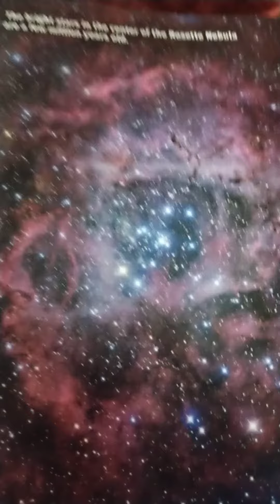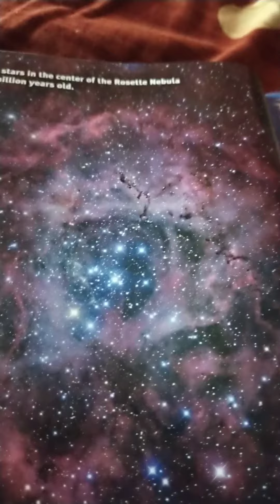More on nebulae